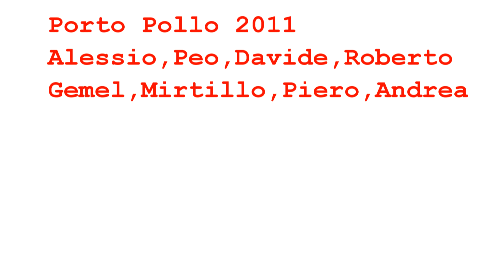Pesca in apnea - Porto pollo 2011 ( Corsica ) - Spearfishing - Chasse sous marine - Caza Submarina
4 Giorni a pesca nel mare corso, con 7 amici.